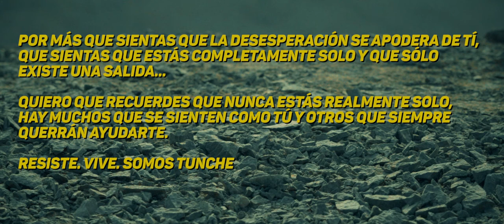TUNCHE - Solo (Videoclip Oficial)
TUNCHE
Banda peruana con espíritu social y ecológico.
Videoclip oficial del tema "Solo" con la actuación de Pietro Sibille

Producción General:
De a LuKa Films - 2020
Katherine Morales / Luca Parreño/ Raul T Medrano / RTM Entertaiment